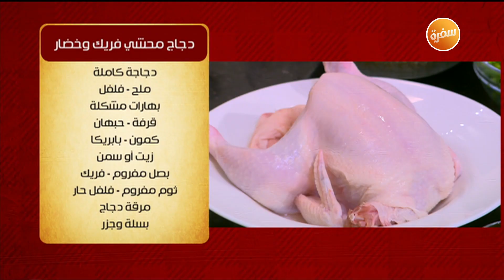طريقة تحضير دجاج محشي فريك وخضار | الشيف شربيني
طريقة عمل دجاج محشي فريك وخضار مع الشيف شربيني في الشيف